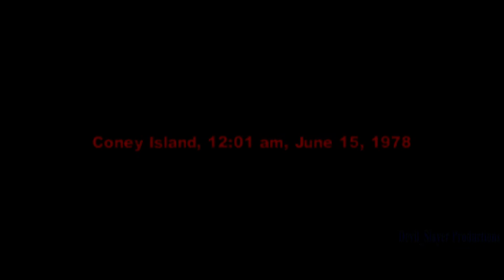The Warriors "Video Game" (PSP) "Flashback" Mission Cutscenes 1080p HD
► This video contains the "FLASHBACK" cutscenes of the playstation portable video game, The Warriors. THIS VIDEO ONLY CONTAINS THE FLASHBACK CUTSCENES. If you want to see the other cutscenes from the game, I will leave a link down below for you all. The flashback cutscenes show how the warriors became who they are and how Cleon started it all. How Ajax and Swan got into the Warriors as well. Other prominent Warrior members are shown how they joined too. Like I said in my game movie version of this game, THIS GAME IS AWESOME SAUCE! I saw the actual movie and I'm glad the game gives more screen time to Cleon. Enjoy! Up next is MY LAST video on Warriors Orochi 2.

► Devil_Slayer Productions is dedicated to all things gaming and provides you with high quality gameplays, game guides, game scenes, boss fights in games and playthroughs of games. As well as tips and tricks to beat certain levels in games and occasional commentary on games or other gaming related stuff. Devil_Slayer Productions content always has great editing and gameplay skills where a viewer can watch seamless transitions between scenes, delivering them the story they wish to see.

►My Capture Card: Live Gamer Portable - C875
►My Laptop: HP Flyer Red 15.6 Inch Touchscreen Laptop Intel Pentium Gold Processor
►My Editing Software: Wondershare Ultimate Convertor
►My Headset And Mic: HyperX Cloud II - Gaming Headset

Comment, Like, Rate, Sub, View... - Enjoy The Warriors "Video Game" (PSP) "Flashback" Mission Cutscenes 1080p HD - Video Game Movies